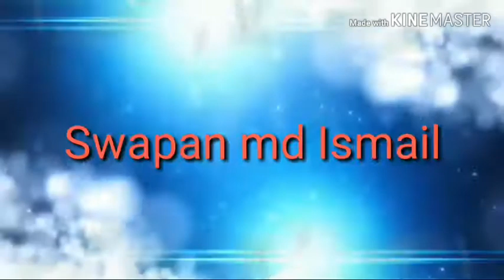সপ্তম শ্রেণীর গণিত, অনুঃ২.২(লাভ/ক্ষতি)class seven math chapter-2.2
সপ্তম শ্রেণীর গণিত অনুশীলনী-২.২#/class seven math chapter-2.2